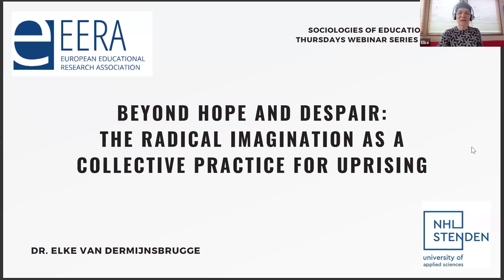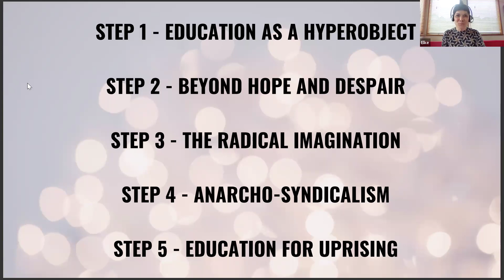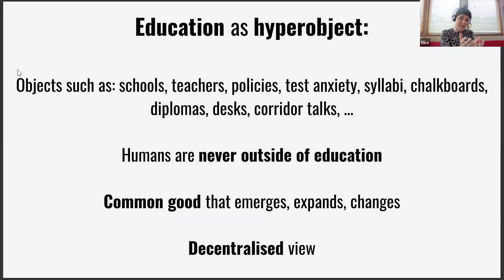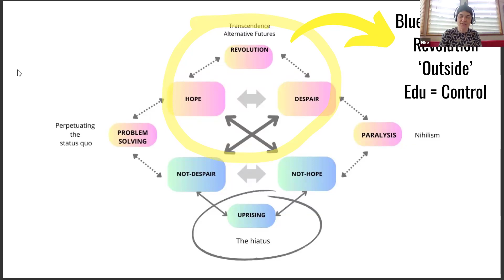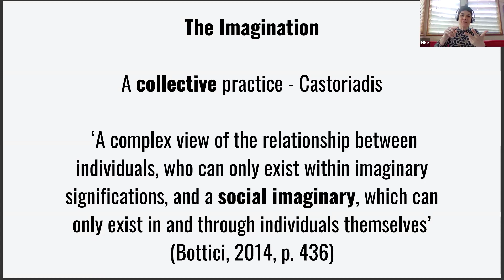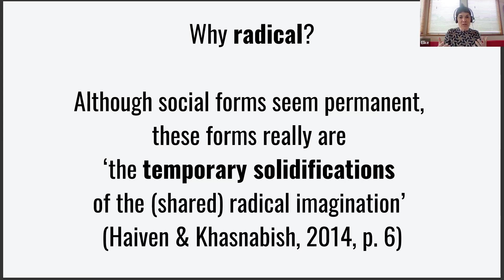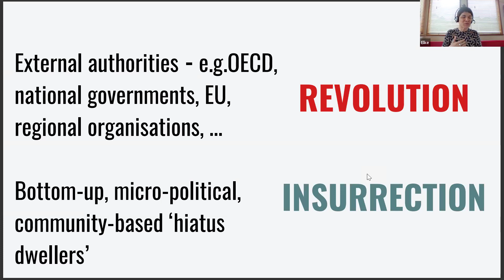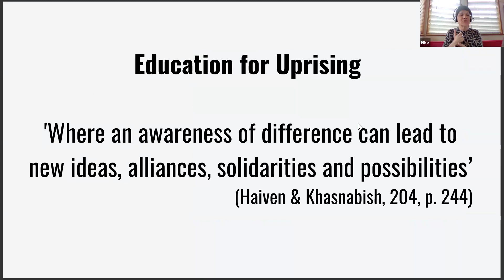NW28 Webinar 2024: Beyond Hope & Despair: Radical Imagination as a Collective Practice for Uprising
Dr. Elke Van dermijnsbrugge (NHL Stenden University of Applied Sciences): Beyond Hope and Despair: The Radical Imagination as a Collective Practice for Uprising
Discussant: Prof. Dr. Felicitas Macgilchrist (Carl von Ossietzky University of Oldenburg)
In this session, we actively engaged in alternative world-making through the exploration of Education for Uprising. We investigated the concepts of hope, despair and the radical imagination.